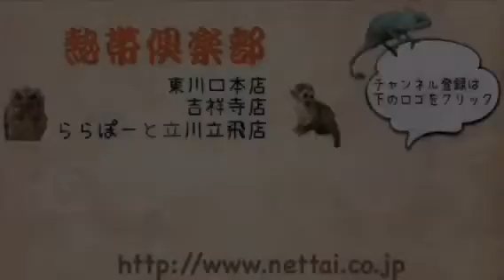甘えん坊なチンチラ ホワイト(オランダCB・男の子) 熱帯倶楽部 吉祥寺店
撫でてもらうのが大好きな可愛い男の子です♪
気になる方はぜひ一度ご来店ください！！

 東京都武蔵野市吉祥寺本町2-25-12ｻﾝﾀﾌｪ2-B